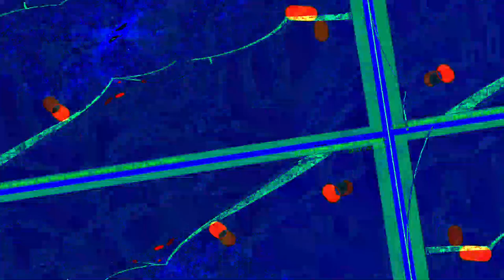[EPILEPSY WARNING] Movie 23 06 07 14h23m17s